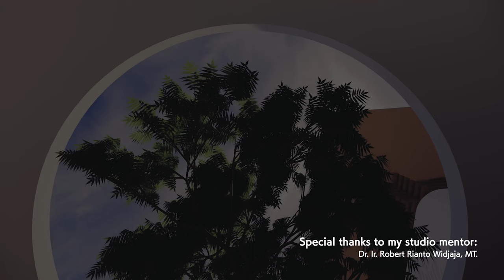Architectural Design Animation - Palembang Main Library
rendered with revit and enscape.

huge thanks to my studio mentor, Dr. Ir. Robert Rianto Widjaja, MT.

■billyalbertusab
I'm making a video in a small room. I usually play games and keyboard.

※I basically start making videos with "choosing what to play".